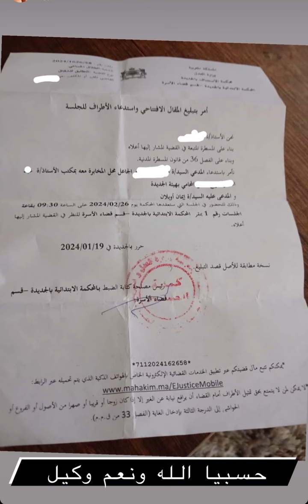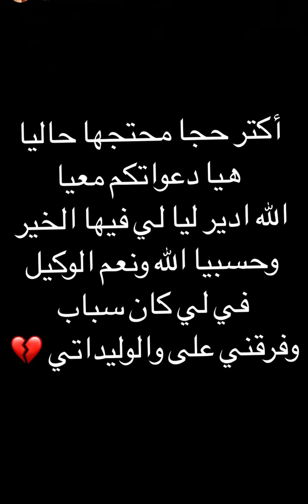ايمان كوين تتوصل بورقة الطلاق